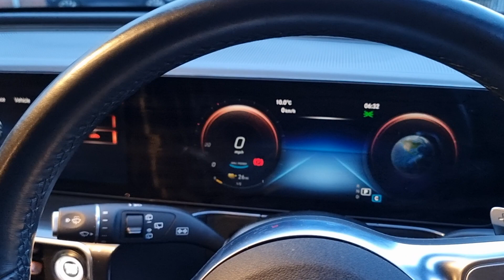Mercedes-Benz EQC EQC 400 80kWh